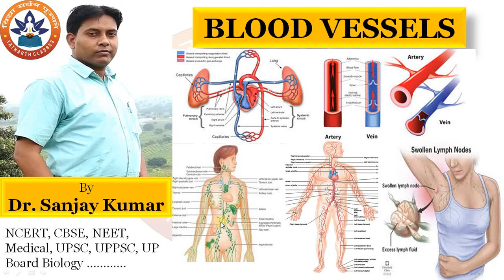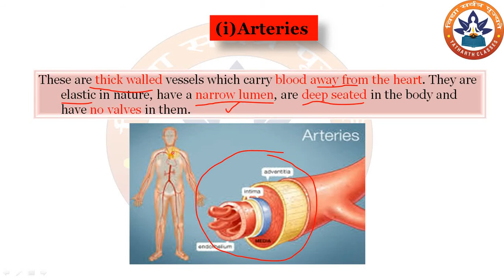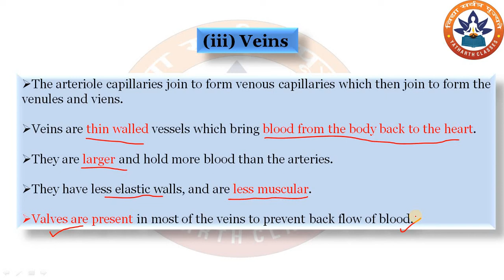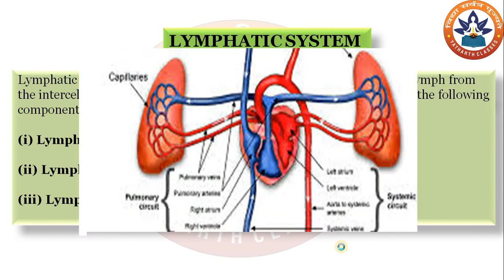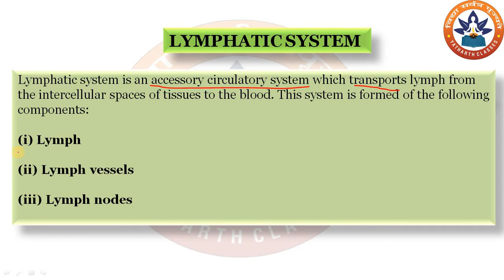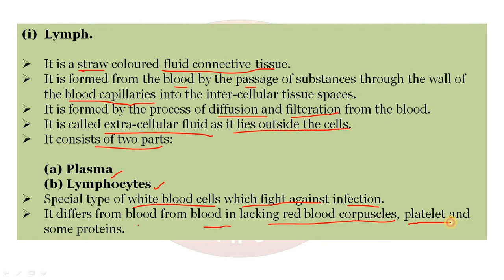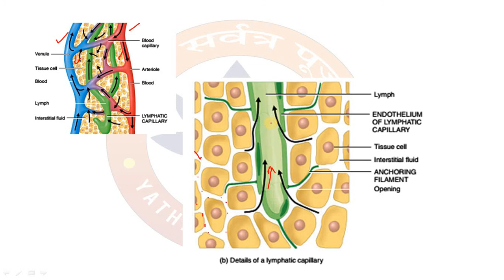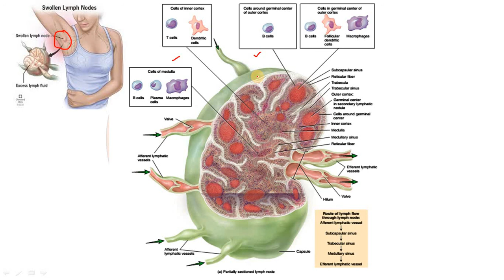Transport in Animals Part 4 || NEET|| NCERT || CBSE || UP Board || UPSC || UPPCS || Biology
Hello Students,
In this video lecture we will learn about BLOOD VESSELS, Arteries, Veins , Capillaries, LYMPHATIC SYSTEM, Lymph, Lymph vessels, Lymph nodes,  etc...

For previous videos click on following links